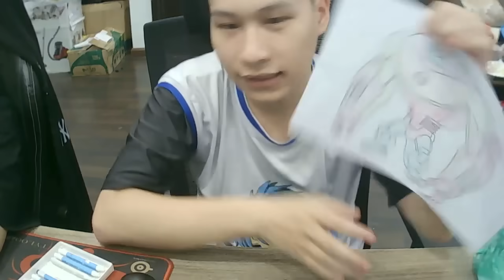सुपर कूल बेन रोबोट रंग पेज